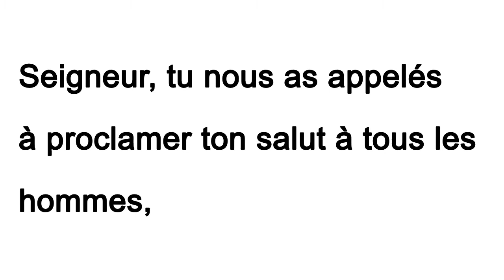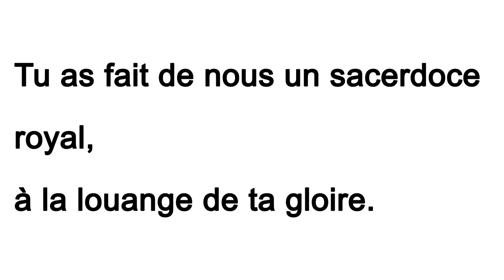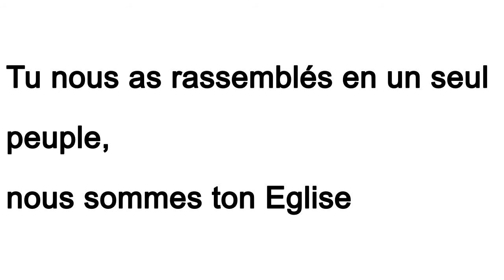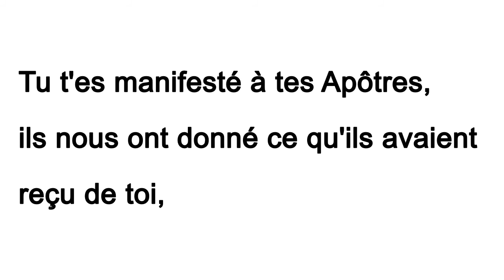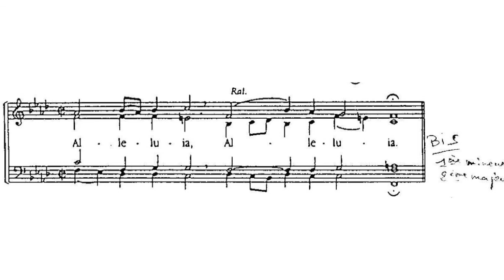11 Nous annonçons Jésus crucifié SCHOLA SAINT MARTIN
CD disponible pour toute commande à :
Musique d'André Gouzes

11 - Hymne de l'Office de Saint Martin :"Nous annonçons Jésus crucifié"

Nous annonçons Jésus crucifié,
puissance de Dieu,
et sagesse de Dieu,
Alléluia, Alléluia;
c'est par lui que nous somme sauvés;
Alléluia, Alléluia.   (Bis *2)

Seigneur, tu nous as appelés
à proclamer ton salut à tous les hommes,
Tu as fait de nous un sacerdoce royal,
à la louange de ta gloire.
Avec tous les témoins qui nous ont précédés,
nous te chantons et nous te bénissons.

Tu nous as rassemblés en un seul peuple,
nous sommes ton Eglise.
Tu nous as lavés par ton sang
et par l'eau du baptême.
Tu nous as renouvelés par ta mort
et ta résurrection.

Tu as mis nos pas dans les pas
de tes premiers témoins,
Tu t'es manifesté à tes Apôtres, ils nous ont donné
ce qu'ils avaient reçu de toi,
Afin que nous soyons en communion avec eux
et que notre joie soit parfaite.